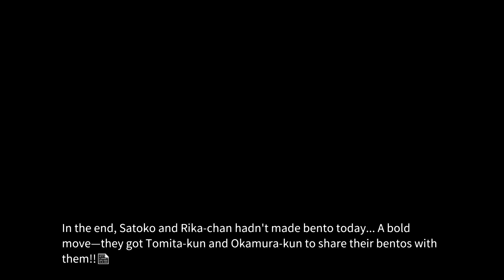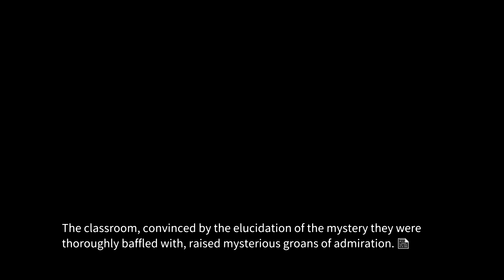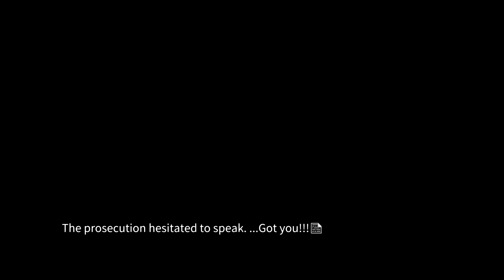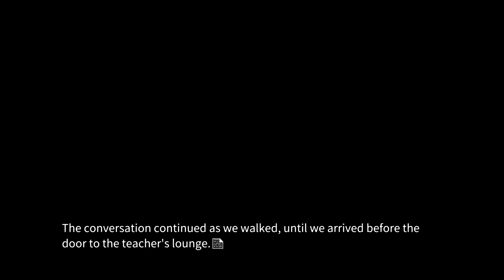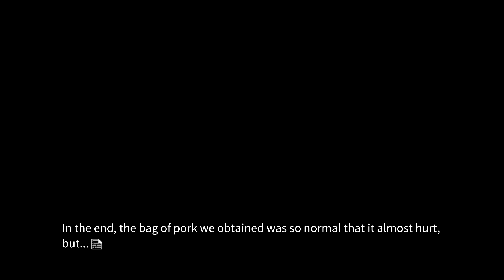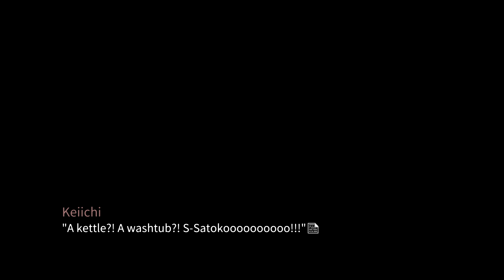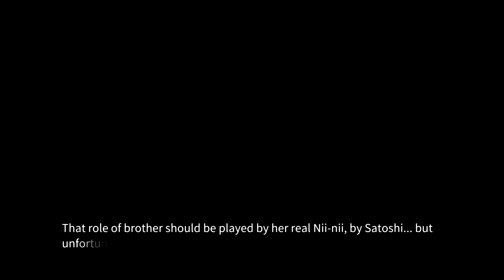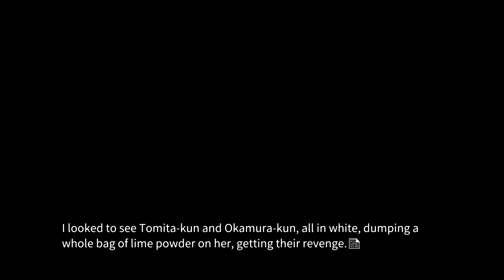Let's Read Higurashi When They Cry Hou - Ch. 3 Tatarigoroshi - Part 2